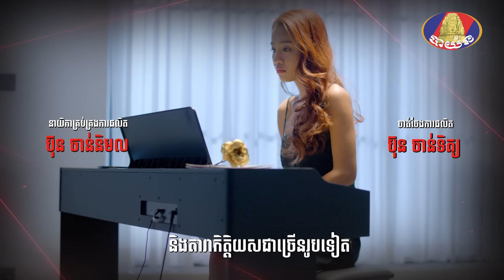Full Episode17 | រឿង «អង្គរក្សការពារអូន» ភាគទី១៧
មើលយូរៗទៅ នាយផា ហាក់ដូចជាមានគំនិតអ្វីម៉្យាងដែលសូយ៉ាមិនធ្លាប់ដឹង! ឬ នាយផា ចង់សង.សឹក!!